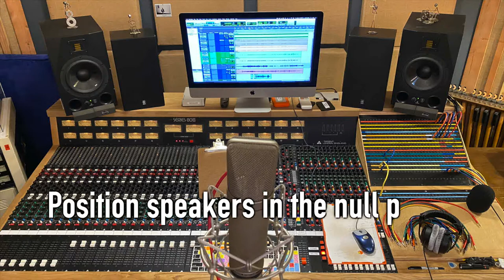How to record vocals without headphones.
Ever wanted to record vocals and the singer just can't deal with headphones? Here is a great solution.

Taking advantage of the null points of a cardioid pickup pattern you can have the singer track vocals right in front of the monitors and have virtually no bleed into the vocal track.

Be sure to keep the volume under control, watch the room reflections and you should get terrific results with nothing more than typical headphone bleed into the vocal track. The singer will love the natural sound and deliver a better performance.

Neumann U87 (in cardiod)
Warm Audio WA76 preamp and eq
Lynx Aurora (n) converter
Yamaha NS-10 monitors

Recorded at Fremont Recording March 4, 2021